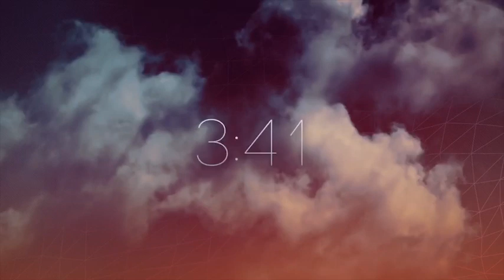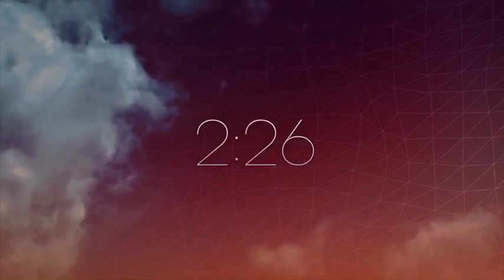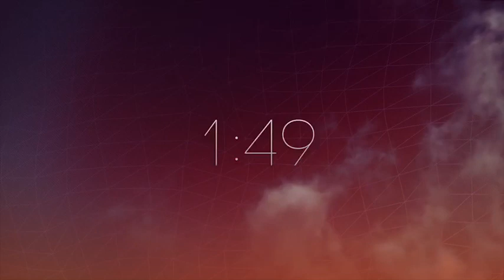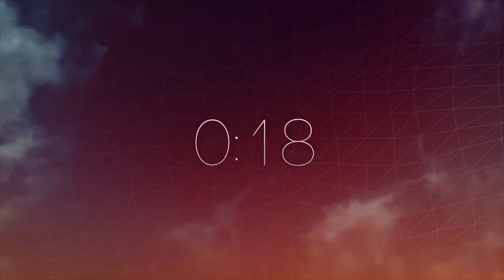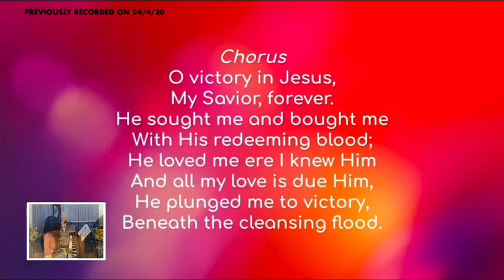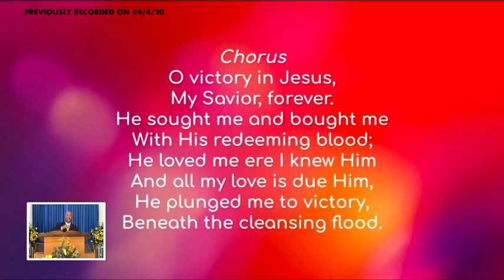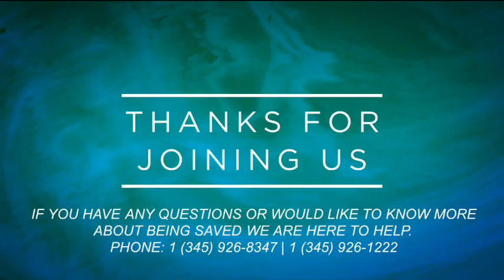Sunday Morning Live Stream - April 26th, 2020 | Pastor Michael Jeremiah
"Four Needs of the Church" (Part 1) - Revelation 1:1-8

Calvary Baptist Church, Grand Cayman
191 Walkers Road
George Town, Grand Cayman